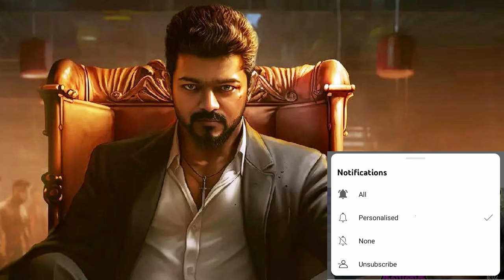G.O.A.T.: மாஸ் அப்டேட் கொடுத்த வெங்கட்பிரபு! | thalapathy 68 update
நமது cinema news tamil சேனலில் சினிமா தொடர்பான செய்திகள், நடிகர் நடிகைகள் பற்றிய செய்திகளை தெரிந்துகொள்ளலாம்.